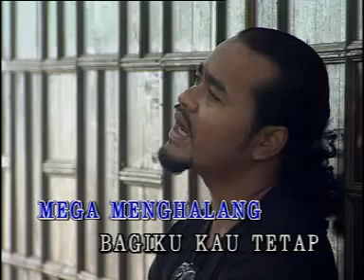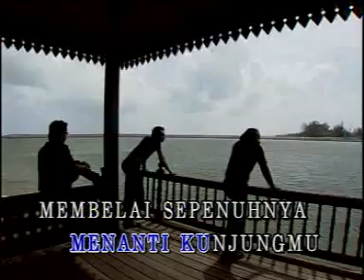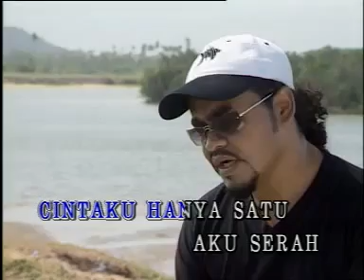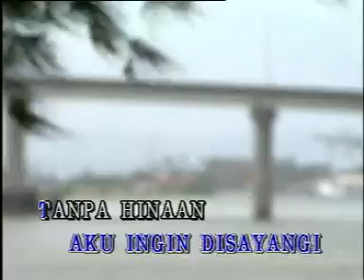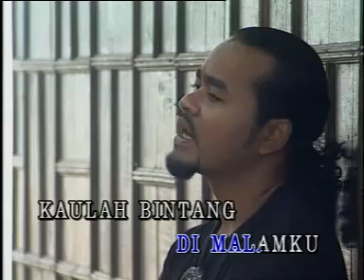KAPILLA - Tebarkan Layar Cinta